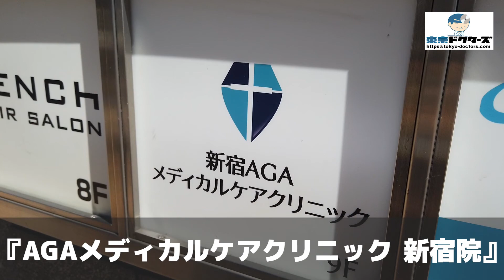AGAメディカルケアクリニック 新宿院の徒歩ルート（新宿駅・皮膚科）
◎CLINIC DATA
■医院名：AGAメディカルケアクリニック 新宿院（新宿区・新宿駅）
■科目： ●皮膚科
■所在地：新宿区西新宿7-4-5　新宿ウエストスクエア9F